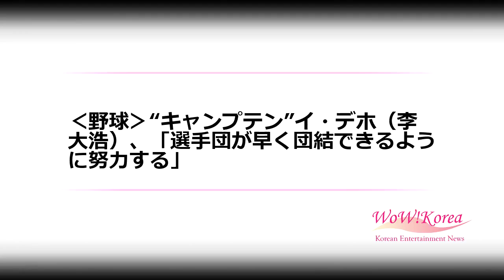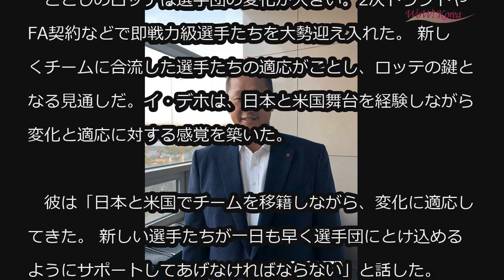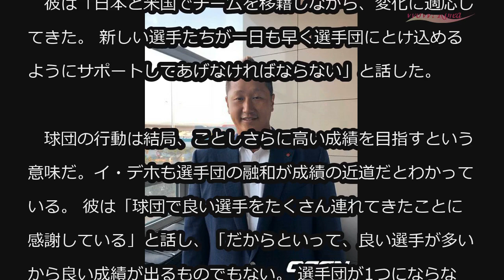‹野球›“キャンプテン”イ・デホ（李大浩）、「選手団が早く団結できるように努力する」 (1/31)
‹野球›“キャンプテン”イ・デホ（李大浩）、「選手団が早く団結できるように努力する」

2年連続ロッテ・ジャイアンツの主将を務めることになったイ・デホ（35）が2018年の韓国復帰後、2度目のシーズンをスタートする覚悟を伝えた。

　イ・デホ（李大浩）を筆頭にしたロッテ選手団第2陣は31日、キャンプ地である台湾へ出国した。

　イ・デホは昨年、日本と米国の舞台を経て、6年ぶりに古巣ロッテへ復帰した。復帰するや主将を務めたイ・デホはチームのポストシーズン進出を導き、成功的な復帰を果たした。

　韓国で2度目のシーズンを迎えて昨年に続き再び主将を引き受たイ・デホの覚悟も格別だ。イ・デホは例年同様、サイパンで体を作りシーズンに備えた。キャンプ出発前、イ・デホは「6年目、サイパンで体を作って、29日に帰国した」とし、「体もしっかり作って、韓国で2度目のシーズンをスタートするのがうれしく、わくわくする」と話した。

　ことしのロッテは選手団の変化が大きい。2次ドラフトやFA契約などで即戦力級選手たちを大勢迎え入れた。 新しくチームに合流した選手たちの適応がことし、ロッテの鍵となる見通しだ。イ・デホは、日本と米国舞台を経験しながら変化と適応に対する感覚を築いた。

　彼は「日本と米国でチームを移籍しながら、変化に適応してきた。 新しい選手たちが一日も早く選手団にとけ込めるようにサポートしてあげなければならない」と話した。

　球団の行動は結局、ことしさらに高い成績を目指すという意味だ。イ・デホも選手団の融和が成績の近道だとわかっている。 彼は「球団で良い選手をたくさん連れてきたことに感謝している」と話し、「だからといって、良い選手が多いから良い成績が出るものでもない。 選手団が1つにならなければ成績も出ない。選手団が早く団結できるように努力をする」と強調した。